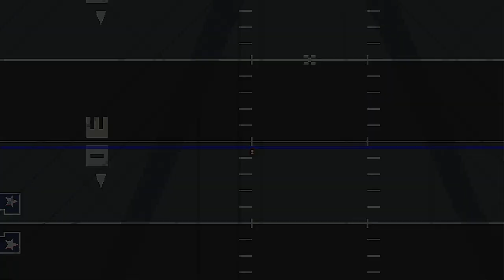Legends Bowl 259 Ultra League Test Game Denver Bears @ Grand Junction Wolves